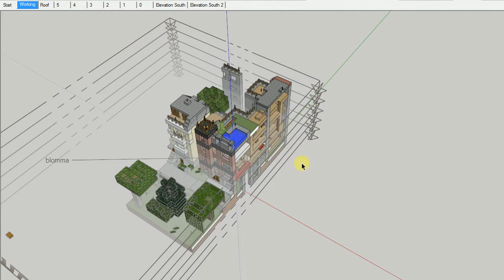Eneroth Slicer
SketchUp plugin that slices entities using a section plane.